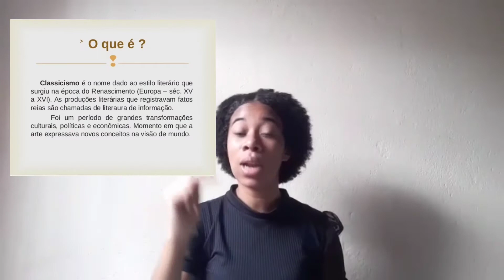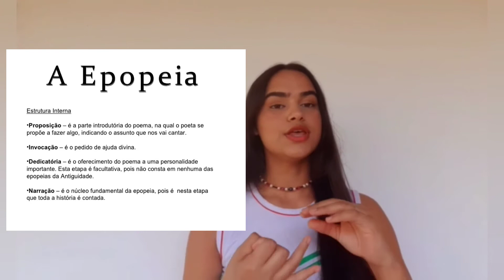Santa Rita Durão - CARAMURU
Seminário das alunos do IF Baiano - campus Teixeira de Freitas:
- Ana Elisa Pacheco
- Ana Rafaella Leal
- Manuella Figueiredo
- Michele Berto
- Wanessa Freitas